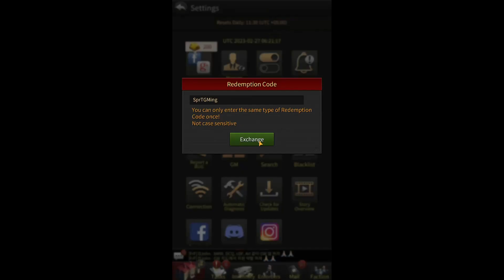Last Code of February 🎁 The Grand Mafia Latest Redeem code || How to Redeem 🎁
How every new player can redeem these code and one latest december.
Latest redeem code of the grand mafia game.